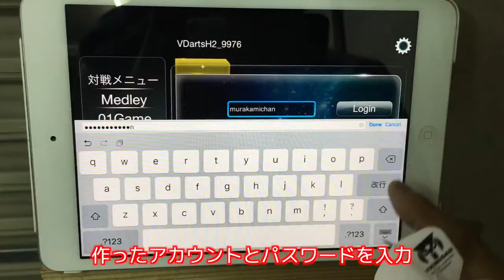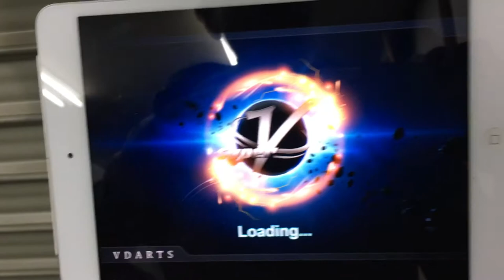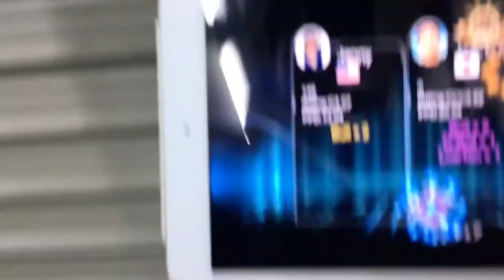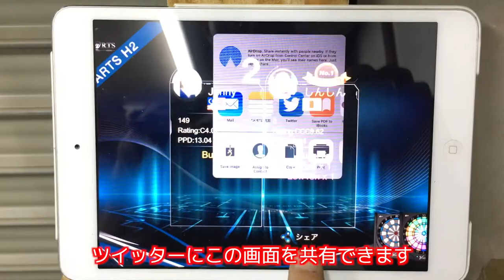Vdartsオンライン対戦はこんな感じです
Vdartsのオンライン対戦です。
エントリーからゲームまでの様子がこんな感じ。
セグメントも綺麗でコンドルのアルティメットで刺さりも抜きも力を入れずに抜けます。めちゃやりやすい。

オンライン動画はまた作ってみよっと。

スマホにアプリを入れるとブルートゥースで繋がり、サウンドも画面もアワードも色々とテンションが上がる。
集中力が違う。プラスチックのダーツボードを元々つけてましたが、
めっちゃ静音性

以下コピペ
ゲームの種類：
-オンライン対戦
-メドレー（301+ Cricket、501+ Cricket、701+ Cricket）
-01（301、501、701、901、1101、1501）
-クリケット(Standard、Cutthroat、Hidden、LowBall、WildCard）
-V-Game(COUNT-UP、Hunter301、TicTacToe、BermudaTriangle)
-Fun Zone(DartsRulette、MonstersWar、続々更新中)
-Practice Games(競馬、Sniper、Archery、など)

特長
①グローバル通信対戦できるダーツボード、自宅にいながら世界中のプレイヤーと対戦できます。
②不定期にアプリを更新して、新しいゲームが追加されます。
③ボード自体の吸音機能も高く、矢の刺さる音は非常に静かです。
④アワードムービーも精細でかっこいいです。
⑤Bluetooth4.0でスマホと自動接続します。
⑥音声メッセージも送れて、各国のプレイヤー達と交流できます。

約15.5インチ
約3.3kg
54cm*57cm*5cm
電源：100v－240v
Bluetooth搭載：IOS＆Android対応
【対応機種】ios 8.0以降のiPhoneおよびiPad 。 タブレットPC/スマートフォン（ Android 4.4.2以降）
グローバルオンライン対戦できる家庭用ダーツボード、世界中のプレイヤー達と交流できます。（20以上の国で販売しています）
商品リンク
(日本正規代理店)

amazonでは21800〜24800円